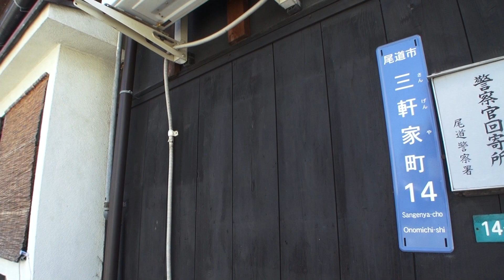尾道市三軒家町14から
広島県尾道市三軒家町14から
ONOMICHI HIROSHIMA JAPAN